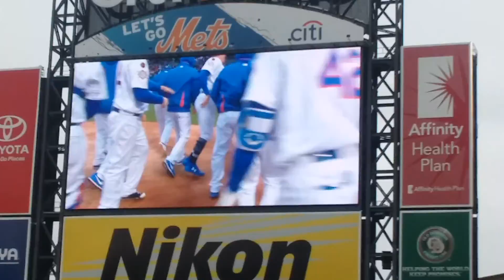Wilmer Flores New York Mets walkoff home run 4/15/18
With 2 out and 2 strikes on him in the bottom of the 9th and the game tied, Wilmer Flores hit a solo homerun to win the game for the New York Mets over the Milwaukee Brewers.